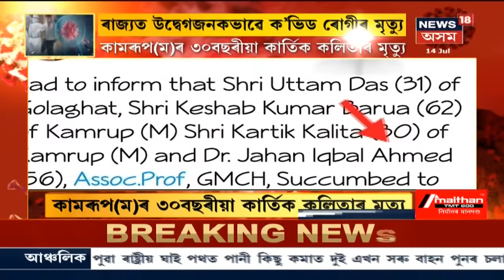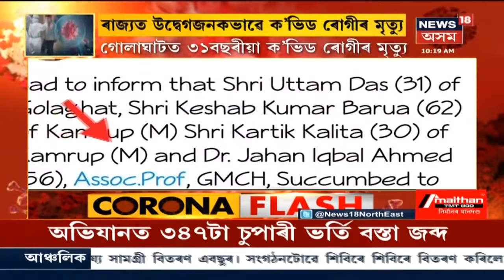পুৱাৰ শিৰোনাম | NH 37ত বিচৰণ কৰি থকা গঁড়ে আক্ৰমণ কৰিলে ফটো সাংবাদিকক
14 July, 2020: বানৰ কবলৰ পৰা পৰিত্ৰান পাবলৈ Kazirangaৰ বন্যপ্ৰাণীয়ে বিচৰণ কৰিছেহি ৰাষ্ট্ৰীয় ঘাইপথ অথবা আন নিৰাপদ স্থানত । তেনে সময়তে এগৰাকী ফটো সাংবাদিকে বাতৰি সংগ্ৰহ কৰিবলৈ যাওঁতেই ঘটিল অঘটন । NH 37ত বিচৰণ কৰি থকা গঁড়ৰ আক্ৰমণৰ বলি হ'ল ফটো সাংবাদিক ভাস্কৰজ্যোতি ৰাজখোৱা ।